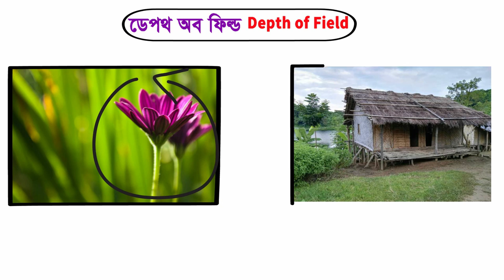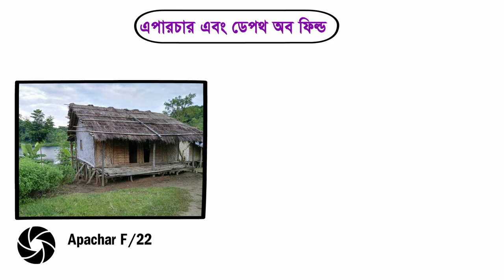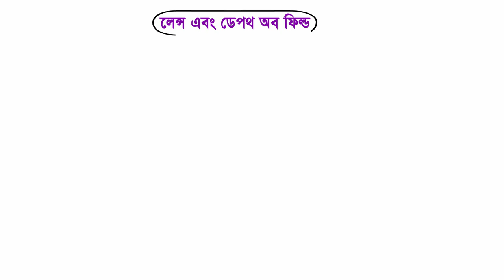Depth of Field Photography, ডেপথ অব ফিল্ড এমন একটি বিষয় যার ওপর ছবির সৌন্দর্য্য নির্ভর করে।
ডেপথ অব ফিল্ড
ডেপথ অব ফিল্ড এমন একটি বিষয় যার ওপর ছবির সৌন্দর্য্য নির্ভর করে।
একথা আসলে ডেপথ অব ফিল্ড সম্পর্কে কোন উত্তর দেয় না। আসলেই ডেপথ অব ফিল্ড বিষয়টি পরিমাপ করার ব্যবস্থা নেই। সাধারনভাবে বিষয়টি বোঝানোর চেষ্টা করা হচ্ছে। আপনি যখন ছবি ওঠান তখন কোন একটি বিন্দুতে ফোকাস করেন। সেই বিন্দুটি সবচেয়ে স্পষ্ট দেখা যায়। কোনকিছু সেই বিন্দু থেকে যতটা দুরে থাকবে তার ঝাপসা হয়ে যাওয়ার সম্ভাবনা তত বেশি। তবে এর পার্থক্য রয়েছে।

কাজেই ভাল ছবি উঠানোর জন্য ডেপথ অব ফিল্ড বিষয়টির দিকে দৃষ্টি দিন। একই ছবি ভিন্ন ভিন্ন সেটিংএ উঠিয়ে সেগুলি পর্যবেক্ষন করুন। একসময় ঠিক যেমনটি চান তেমনটিই পাবেন।
Depth of Field is one such topic on which the beauty of the photo depends.
It does not really answer the depth of field. Actually there is no arrangement for measuring the depth of field. Generally speaking, trying to convey the matter. Focus on a point when you take pictures. That point is most obvious. The more likely it is to blur the distance from that point to the other. But there is a difference.
As you have taken a picture of a flower from a distance, another flower or leaf in a few inches distance is blurred. Again, you picked a picture of a hut in the open field, and there was no flurry of trees or sky. From these two examples, the depth of the field can be said, the first example is the depth of field less, the next example is the depth of field.
You can ask which one is good.
There is no correct answer. When you take a picture of a butterfly sitting on a flower, you should only see flowers and butterflies clearly, everything outside will be blurred. Blurred issues make the subject matter clear as an obscure background. So, in this case, the low depth of field is good.
In the next example, if the sky or distant trees are blurred, then the picture will not be complete. In that case, more depth of field is convenient. However, for landscapes, you can find different types of pictures by decreasing the depth of field.
So you have to use the depth of field less or more, there is no conviction. Looking at the subject of the picture, you have to decide what you want.
Aperture and depth of field
If you want more than the depth of field or want less, how to fix it?
The easiest way to change the aperture. The smaller the aperture (the higher the value) the depth of the field. Many said that the use of F / 22 for landscapes would be used. Use F / 5.6 or more (less in number) to lower depth of field.

Lenses and depth of field
The focal length of the lens affects the depth of the field. The lower the focal length, the greater the depth of the field. For example, the depth of field found in the FM 8/8 aperture of 55mm lens can be found in 200 mm lens in the same aperture. Because of that, less focal length lenses are more suitable for landscape photography.

Distance and depth of field
The distance from the camera to the subject is as much as the depth of field. When you get a picture from a flower near you, you will get very less depth of field, when you get it from the distance, you will not get it.